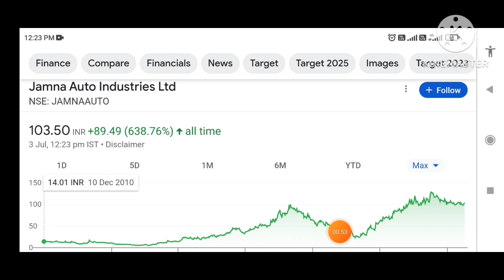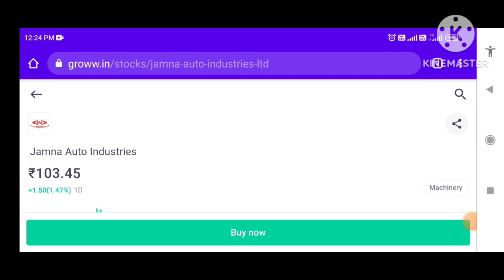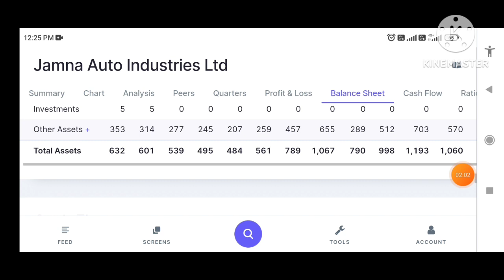JUMNA AUTO share price target,stock analysis,jamna auto share latest news, ₹150